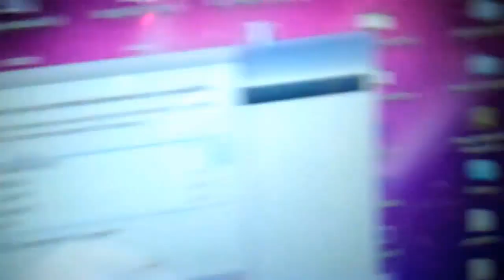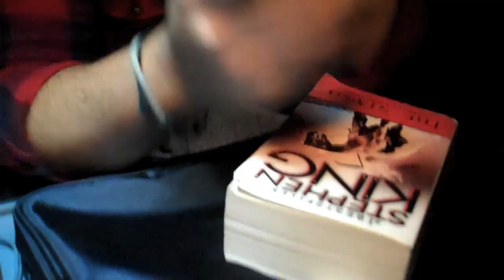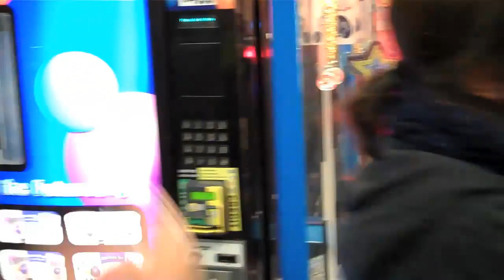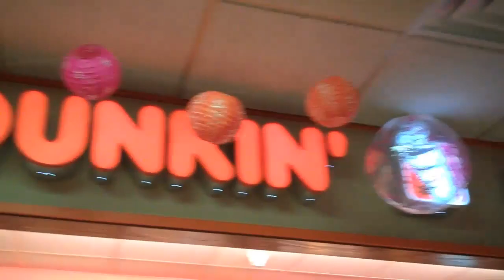Magibon Megabus!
THE MEGA-EST BUS EVER!!!